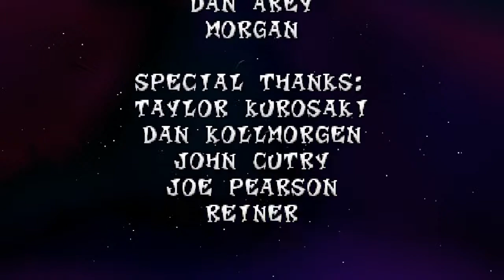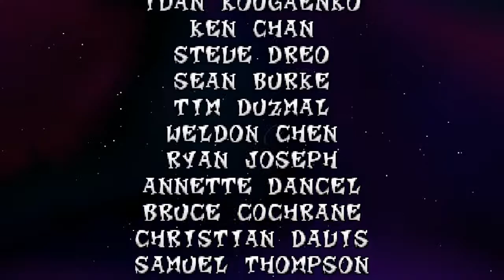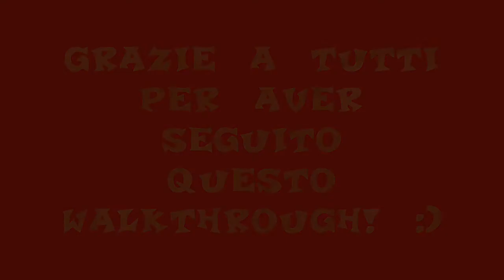Crash Bandicoot 2: Cortex Strikes Back Walkthrough ITA Parte 15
E' un peccato che abbia finito così presto questo gioco :(

Livelli in questa parte: Epilogo